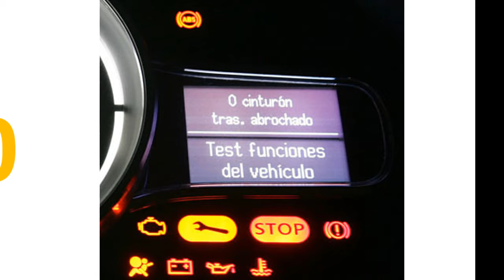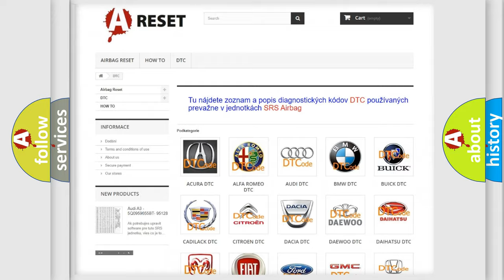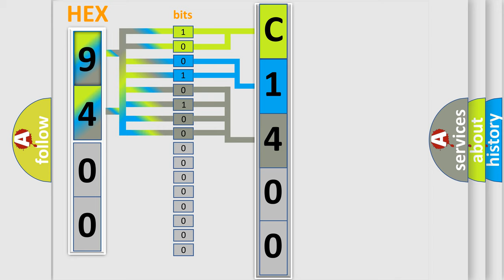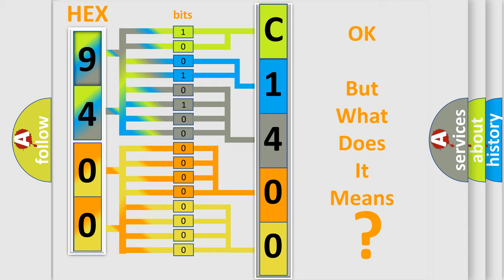DTC Jeep C1400-92 Short Explanation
Contents:
0:21 Basic DTC analysis according to OBD2 protocol standard.
1:48 Insight into programming
2:58 A diagnostically understandable description of the Diagnostic Trouble Code
3:05 Basic error definition

Make:
Jeep
Code:
C1400 92
Definition:
HO2S Heater Circuit Low (Bank 2 or Sensor 2)
Description:
Check short circuit to ground on rear HO2S heater line.
Cause: